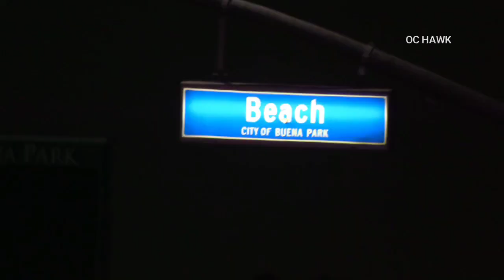Spike strip used during high speed chase!!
CHP tried to pull over a white Chevrolet SUV for speeding in Los Angeles of the 60 fwy. The driver failed to stop and led CHP on a pursuit at speeds greater than 110 MPH. The driver went through the 60  East Bound, 57 South, 91 West, 5 North and then came back 5 South. CHP deployed a spike strip at  Carmentina underpass on the 5 Fwy South. The driver exited Beach Blvd in Buena Park and collided with a pole. The drivers front tires were blown out due to the spike strip. 1 Male and 2 females were arrested.